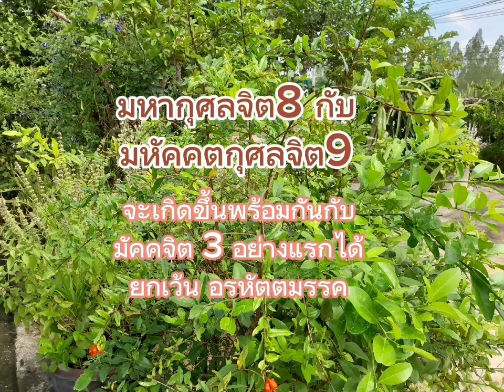มหากุศลจิต8 กับ มหัคคตกุศลจิต9 สามารถเกิดขึ้นพร้อมกันกับมัคคจิต 3 แบบแรกได้ ยกเว้นอรหันต์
มัคคจิต 4 แบบ
1. โสดาปัตติมัคคจิต
2. สกทาคามิมัคคจิต
3. อนาคามิมัคคจิต
4. อรหัตตมัคคจิต

มหากุศลจิต8
สร้างบุญ สร้างกุศล ในแบบใด
ก็จะเกิดมหากุศลจิต แบบนั้น
มีอยู่ด้วยกัน 8 แบบ

มหัคคตกุศลจิต 9
เจตนาที่จะเข้าฌานจิต แบบใด
เมื่ออยู่ในฌานจิตนั้น
ก็จะเกิด มหัคคตกุศลจิต แบบนั้น

กิริยาจิต เป็นจิตที่เกิดขึ้นตามหน้าที่
โดยปราศจากเจตนาใดๆ แล้วนั่นเอง

ถ้ายังไม่ถึง โสดาปัตติมรรค
มหากุศลจิต8 กับ มหัคคตกุศลจิต9
ก็ยังมีความสำคัญ ที่จะต้องเจริญต่อไป

จนกว่าจะถึง อนาคามิผล
แล้วมาเจริญอรหัตตมรรค